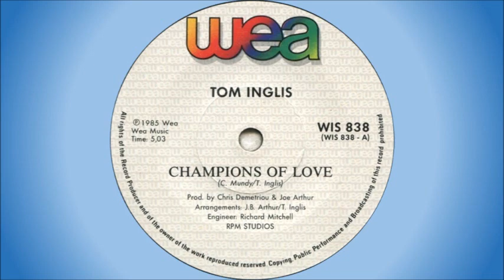Tom Inglis - Champions of love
Tom Inglis was born in Scotland and moved to South Africa as a 14 year-old boy with his parents. He graduated from university with a master’s degree in Science in 1977, and started his own business as a chemical consultant, before joining ministry full time in 1982 as music director at the Rhema Bible Church, Randburg, South Africa. In 1994 he and his family emigrated to San Diego, California, where he ministered across the United States and internationally for four years. In 1998 he was appointed as worship leader and assistant pastor at the New Covenant Fellowship in Temecula, California, and in 2002 he moved to Sydney, Australia, with his family where he started Sydney Life Church.

While in South Africa he recorded 3 songs that charted on the South African Top 20, “What have we done to the song”, “Destined to win” and "Champions Of Love" (this song), which reached number 5 in 1985, charting for 20 weeks. He also recorded a number of albums, including ‘We Are One’ (which was recorded live at Rhema Bible Church), ‘Mountains’ and ‘Megapraise’.

This song was released on 7" single in 1985, and was also included on the album "Champions", released in the same year. 'Champions Of Love' and the B-side ('Champions Of God') on the 7" single release are basically the same song targeted at different audiences, with 'Champions Of Love' being a radio-friendly version and 'Champions Of God', which has a slightly different arrangement and lyrics, being aimed at the Christian/Gospel music market.

This version is off the album "Champions", released in 1985.